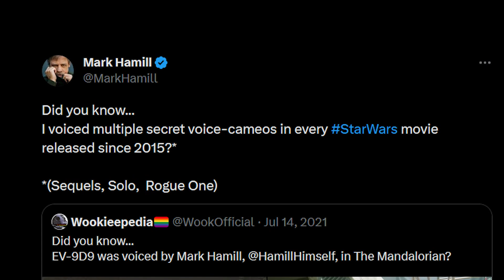This is STILL a secret to everyone